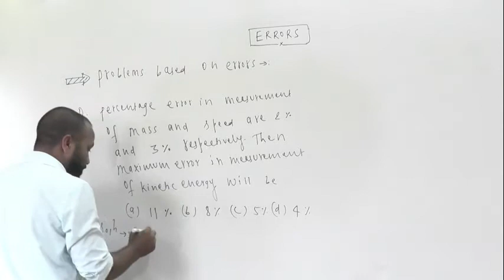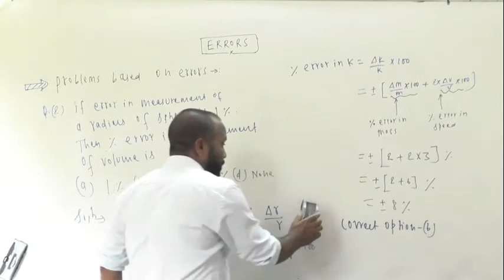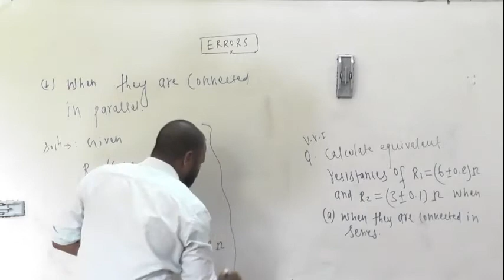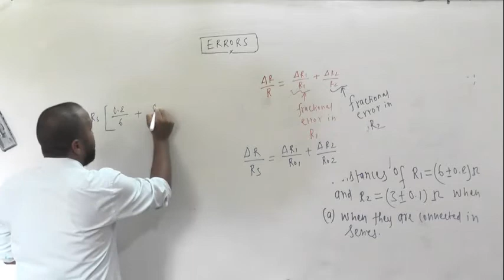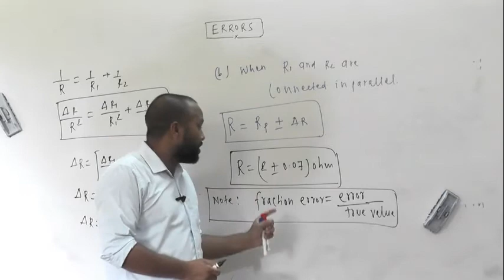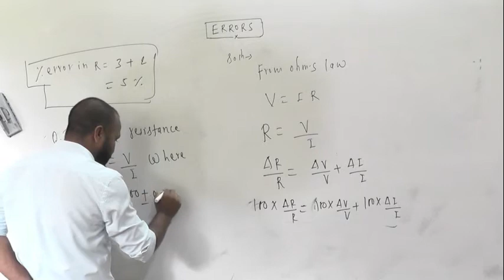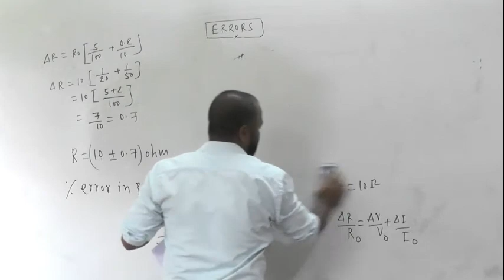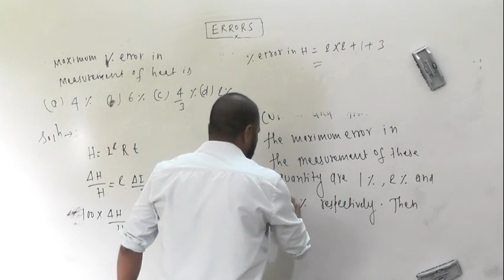ERRORS LECT 3